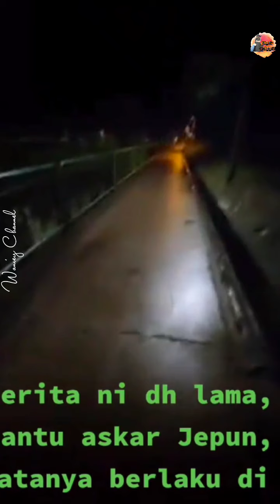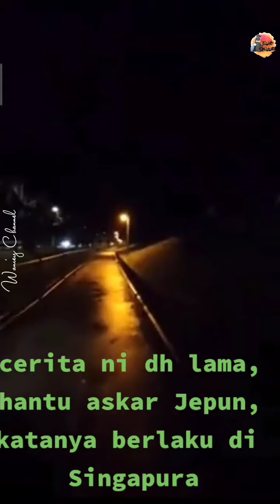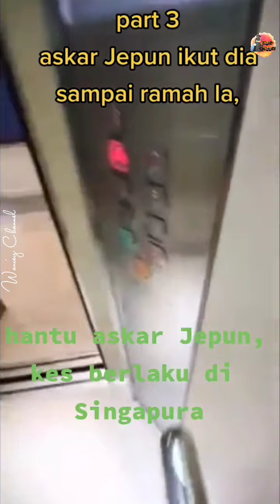SERAM !! Hantu Askar Jepun Ikut Balik Rumah, Tengok Apa Yang Jadi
Kredit : budu cat tere ! ON x ON